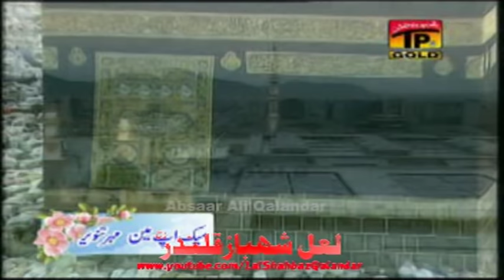♣Ali as Di Shan Rab Janre. Hassan Sadiq 2011♣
Album 01 (Meela Murshid Laal Da) Lable TP Gold